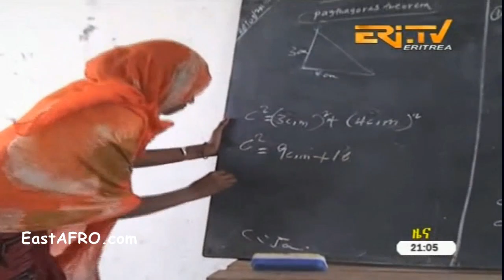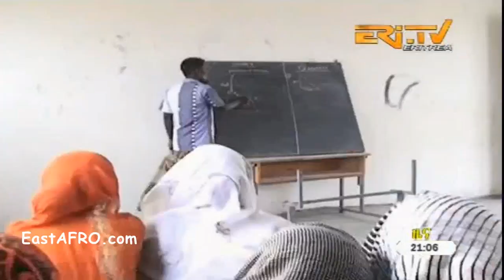Eritrean News ( May 1, 2017) | Eritrea ERi-TV